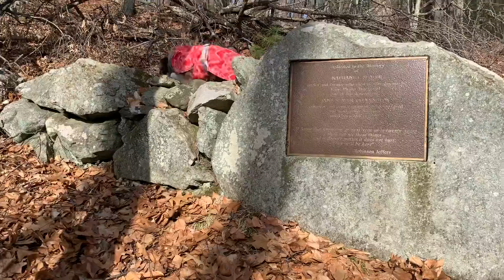Dogs running (2/10/19)